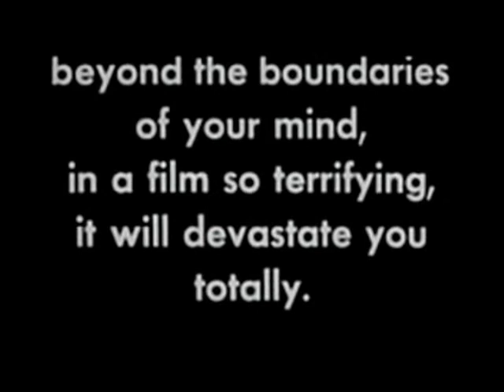The Brood : Starring Lady GaGa (Trailer)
From the warped minds of Myself, Lady GaGa and David Cronenberg!